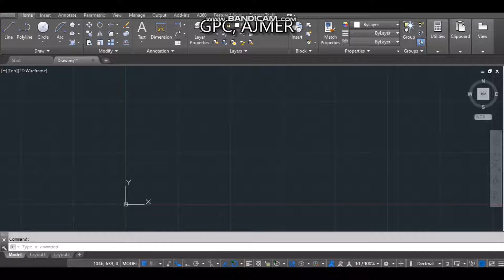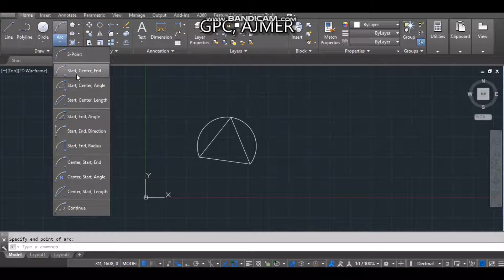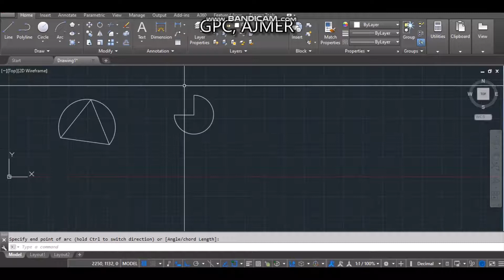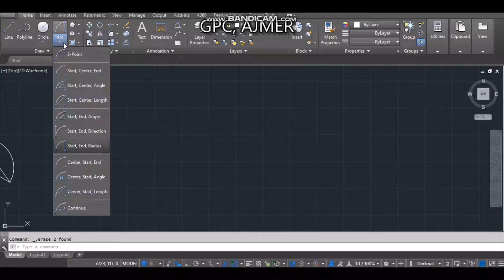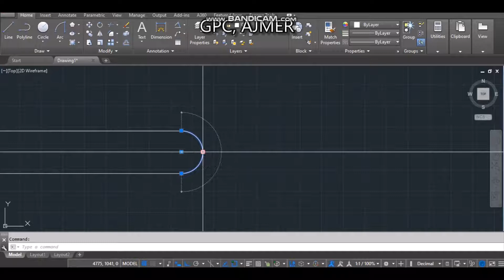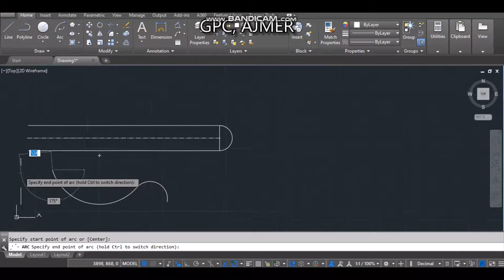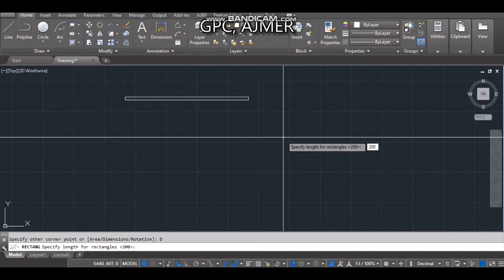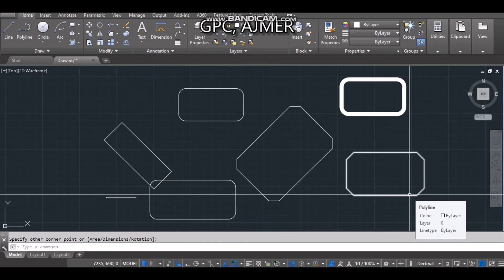DRAW COMMANDS UNIT 3.0 PART 1 CE 210 AUTOCAD RAVINDRA PUROHIT GPC AJMER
This video will explain you how to draw and Arc and Rectangle.